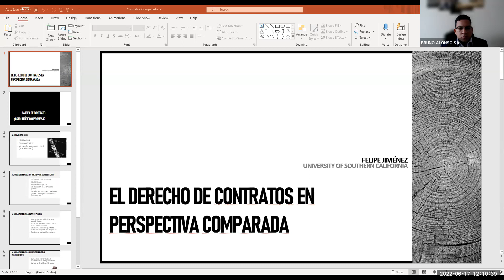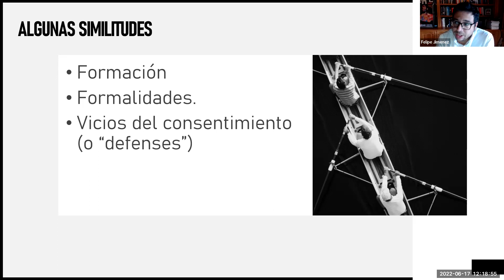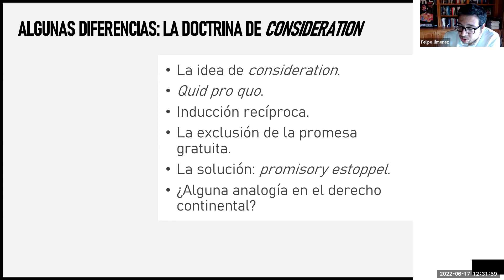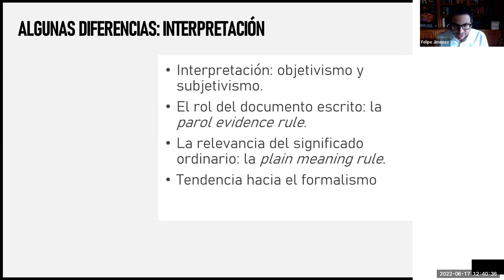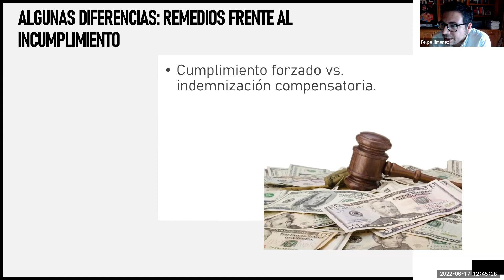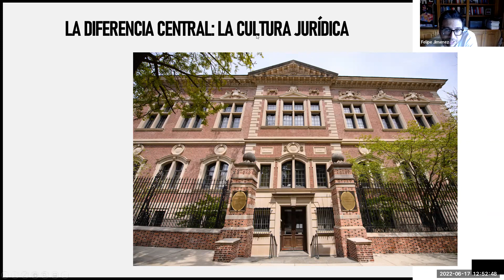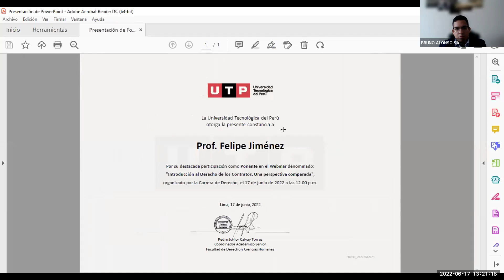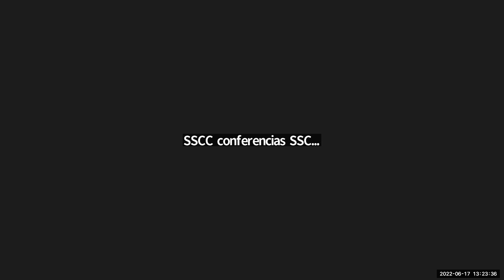Introducción al Derecho de los contratos. Una Perspectiva Comparada. Prof Felipe Jimenez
Webinar organizado por la Facultad de Derecho de la Universidad Tecnológica del Perú- Sede Lima Centro ( 17 de junio del 2022).
Moderador: Mg. Bruno Tapia Cornejo.